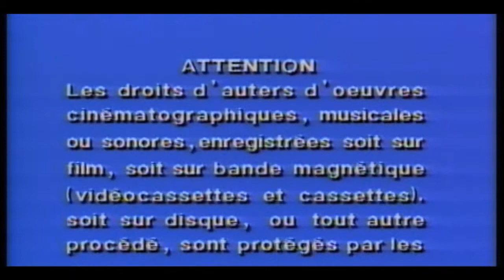closing to the OC season 2 disc 4 2005 DVD